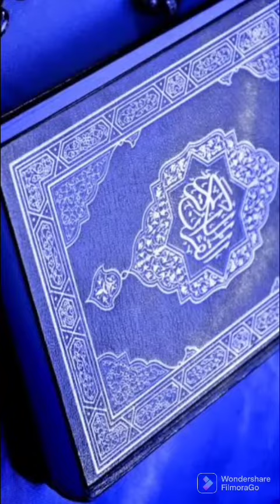Ta'weez ke latkane ka shar'ee hukm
Video from Syed Muhammad Salman